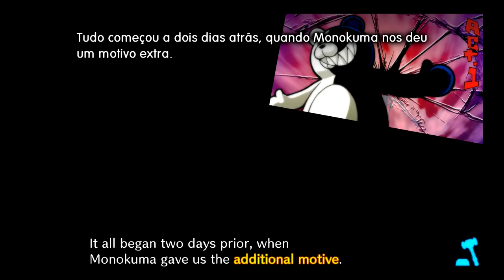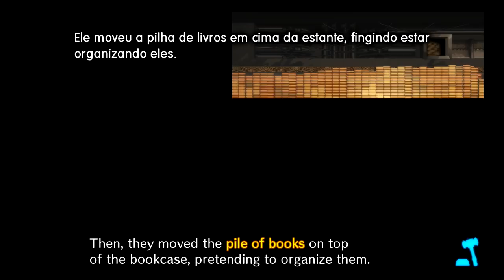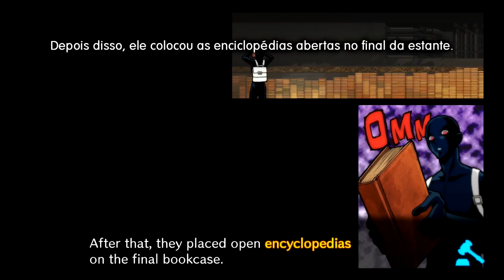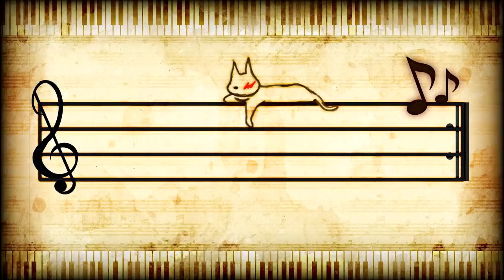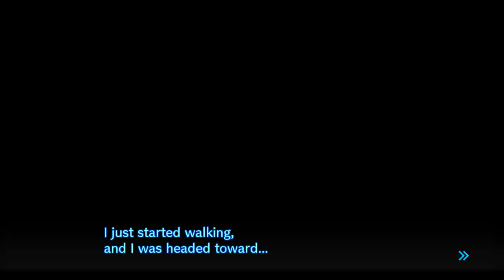Danganronpa V3 - Episódio 11: Kaede Akamatsu [Legendado PT-BR]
Hey, seja bem-vindo a minha série de Danganronpa V3: Killing Harmony completamente Legendado em PT-BR! No episódio de hoje nós ouviremos 'Clair de Lune' pela última vez.